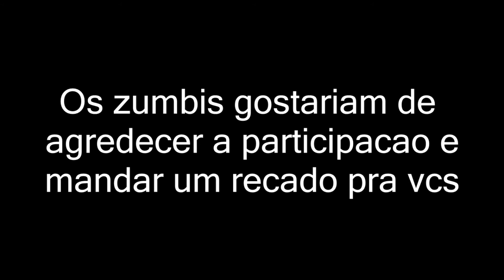MarcinhoFIVE Ft. ChuckNorryzz - Let's Play - Zuando com Zumbis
▓ LEIA A DESCRIÇÃO DO VÍDEO ▓
lı.lıllılı.ıllı..ılı.lıllılı.ıllı ılı.lıllılı.ıllı..ılı.lıllılı

Gostou muito? Favorite o Vídeo.

Se Inscrevam Nesses Canais MonstroOoOos lol

✦Página do clã no facebook, nos apoie e faça parte dessa família também✦

 Ou Comente Nos
Comentários!
Confira Outros vídeos no Canal,Fique ligado Vídeo Novo em Breve! ◄

 Votem em uma das versões para escolher a intro do canal lol